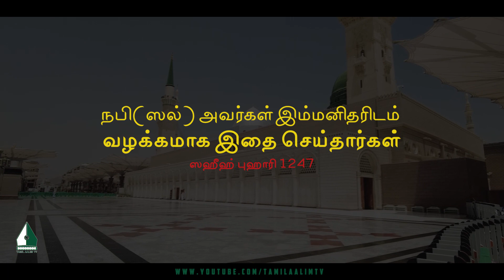நபி(ஸல்) அவர்கள் இம்மனிதரிடம் வழக்கமாக இதை செய்தார்கள் | Tamil Aalim Tv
நபி(ஸல்) அவர்கள் இம்மனிதரிடம் வழக்கமாக இதை செய்தார்கள்